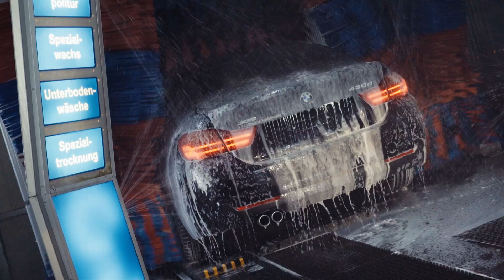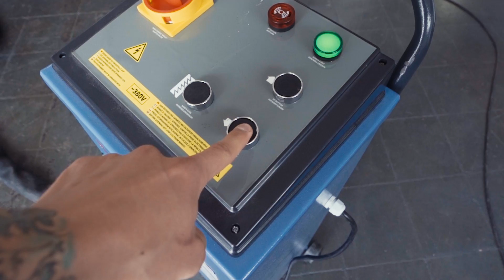SO SIEHT UNSER AUTO JETZT AUS! | VLOG #46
Adam, Sabibos Papa versiegelt professionell Autos und wir gehen mit Ihm gemeinsam alle Schritte an unserem Chibo Mobil durch.
Visuell für Euch dokumentiert, falls Ihr Interesse habt auch Euer Auto von äusserlichen Einflüssen zu schützen meldet Euch gerne bei Adam! Sagt dass Ihr durch uns kommt und Ihr bekommt einen saftigen Rabatt!